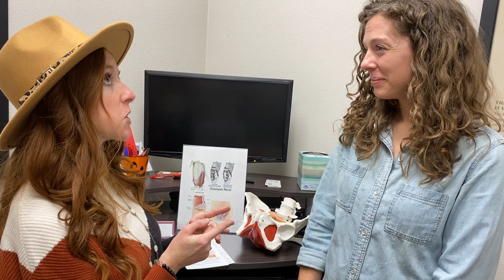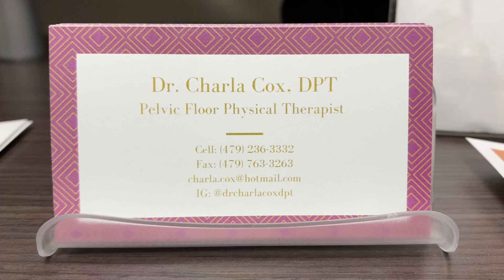Dr. Charla Cox, The Pelvic Floor Specialist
Dr. Natalie and Dr. Charla go over just how important pelvic health is. Dr. Charla is a Doctor of Physical Therapy and a Pelvic Floor Specialist, helping women master their pelvic health.